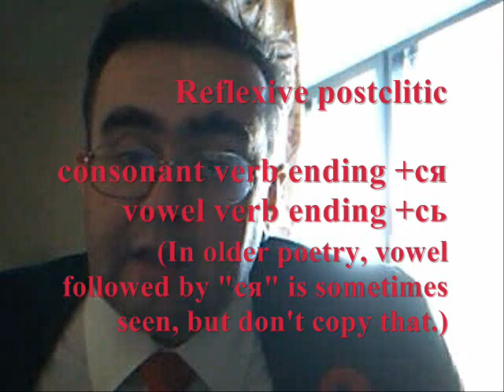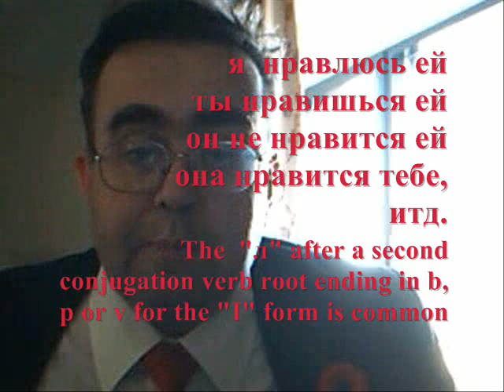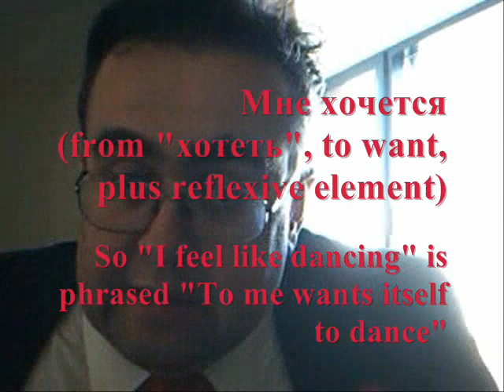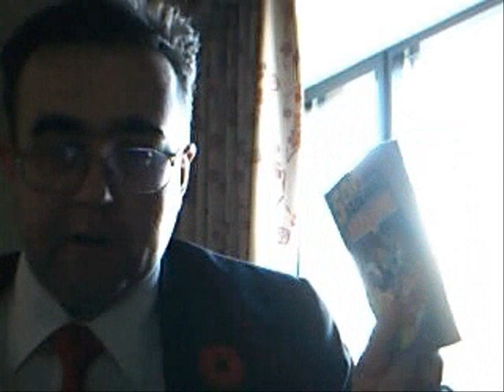RL102 - 12 Basic Russian grammar lesson 12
Here we have a follow-up on the dative constructions lesson last time, looking more closely at the structure of the two reflexive verbs taking the dative that we had last time, for liking and feeling like...